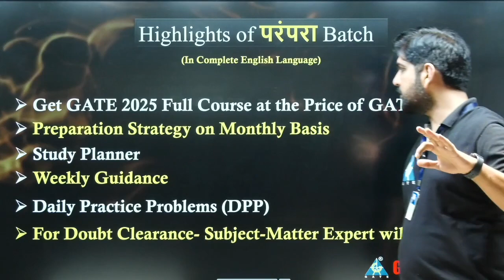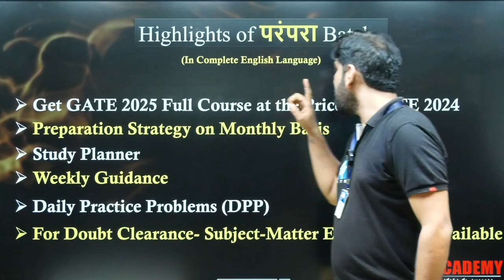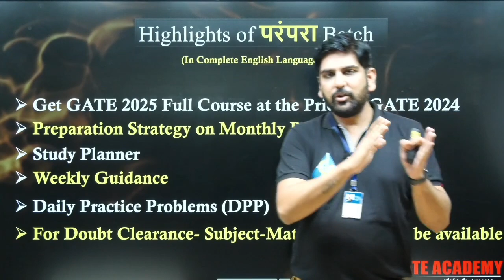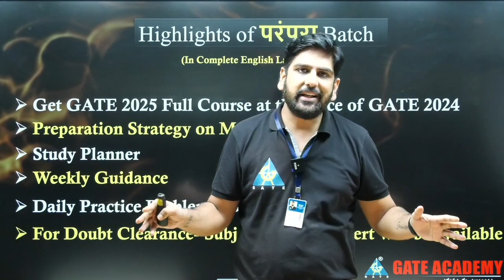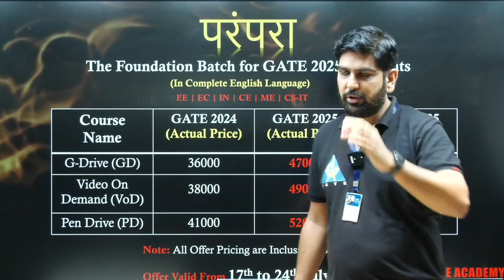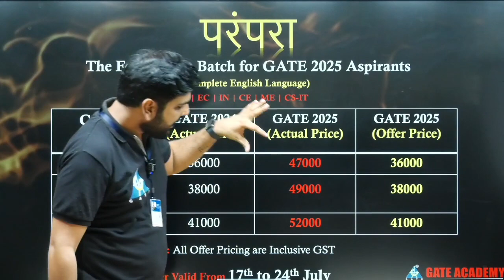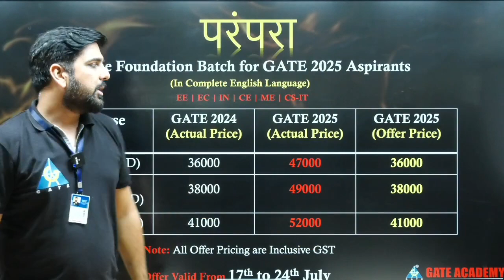Mission GATE 2025 | The Grand Launching by gc_sir